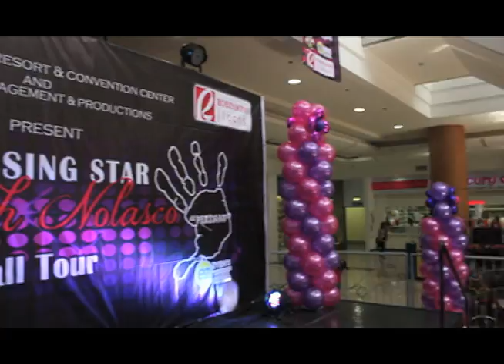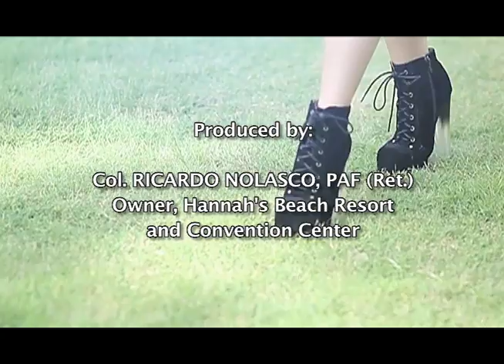[PTV] Hannah Nolasco - The Rising Star